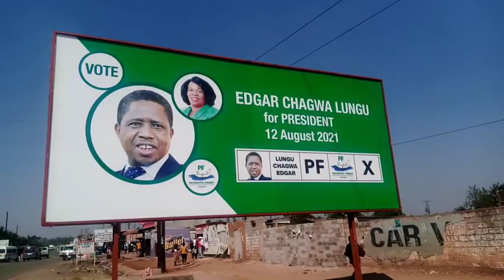Hakainde Hichilema Wins But,We Wait For Official Announcement.Lusaka Streets Empty.*A must watch#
In this video I take you to the streets of Lusaka Zambia a day after Zambia's elections.The streets are so empty as we wait for official announcement of the winners although Hakainde Hichilema has won.